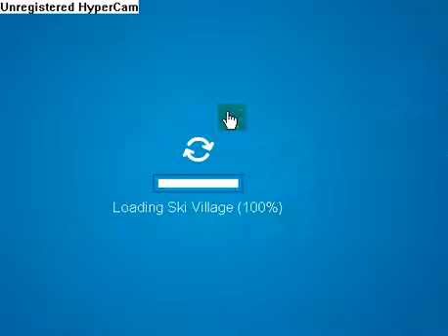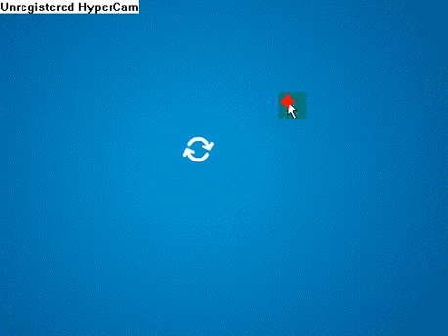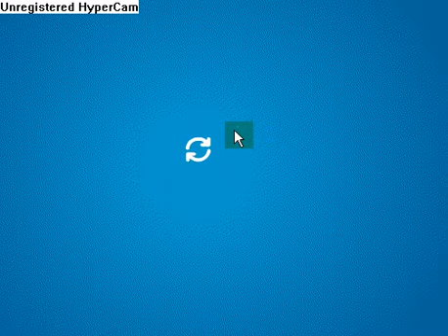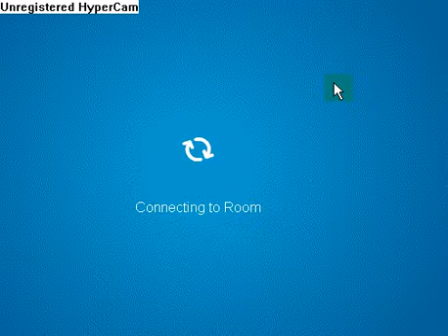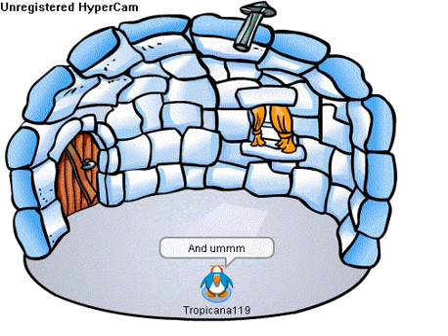Club Penguin April Fools Party 2008 part 2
last part. got it up the next day